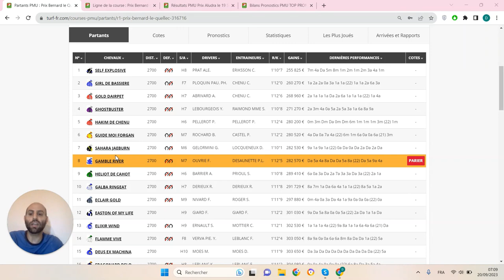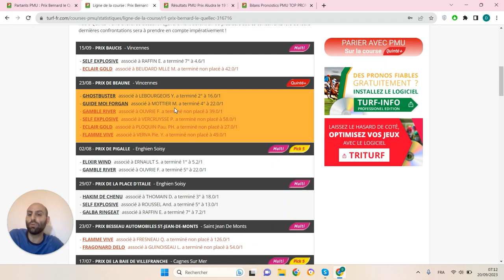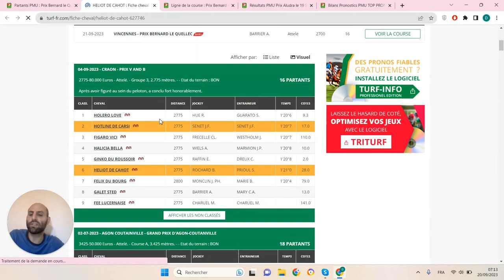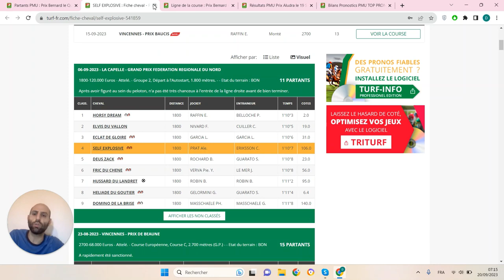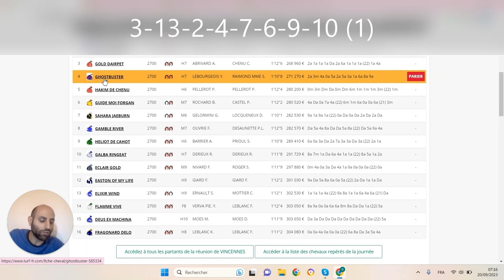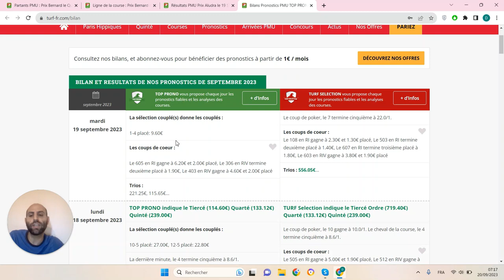PRONOSTICS PMU GRATUIT DE LA MINUTE QUINTE+ DU JOUR JEUDI 21 SEPTEMBRE 2023 #316716